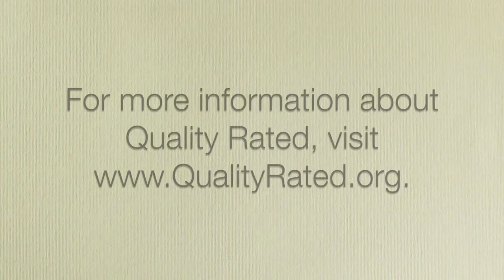Governor Nathan Deal's Remarks About Quality Rated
Remarks from Governor Nathan Deal at the event celebrating the kickoff of Read Across Georgia Month at the Georgia State Capitol on March 2, 2015. This video footage is courtesy of Georgia Public Broadcasting.